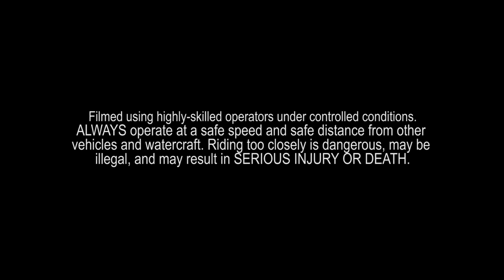GIBBS' new Quadski - amphibian quad